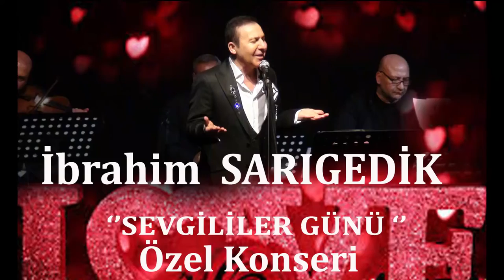YENİ AŞKIM ''İBRAHİM SARIGEDİK '' SEVGİLİLER GÜNÜ ÖZEL KONSERİ*2020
FİLİZ YİRMİBEŞ
GÖKALP YİRMİBEŞ